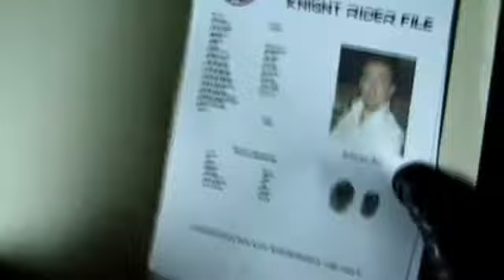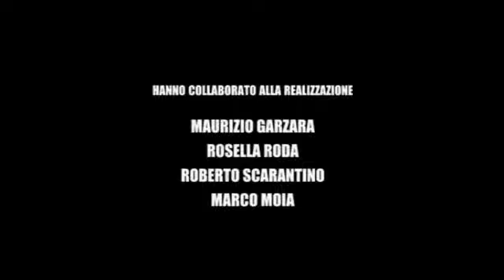Knight Rider Italia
Filmato realizzato a Torino per gli appassionati di Supercar con il gentile contributo del doppiatore Giorgio Locuratolo.